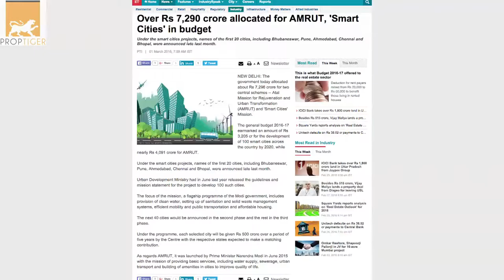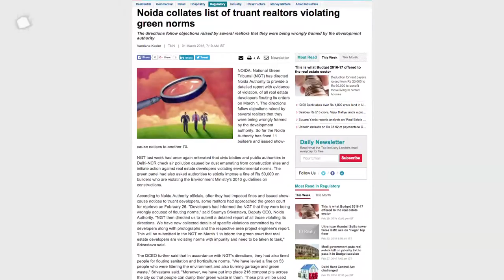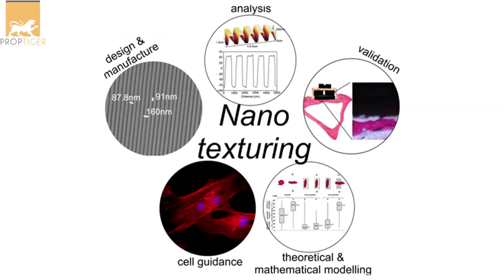Realty News Round Up 1 March, 2016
The central government on Tuesday earmarked more than Rs7,000 crore for two central schemes -- Atal Mission for Rejuvenation and Urban Transformation (AMRUT) and the Smart Cities Mission. The general budget for the coming fiscal reserved of Rs 3,205 crore for the development of 100 smart cities across the country by 2020, while nearly Rs 4,091 crore has been set aside for AMRUT. The Urban Development Ministry is planning to develop 100 more such cities on the lines on Smart Cities. Watch this video to know other realty news.